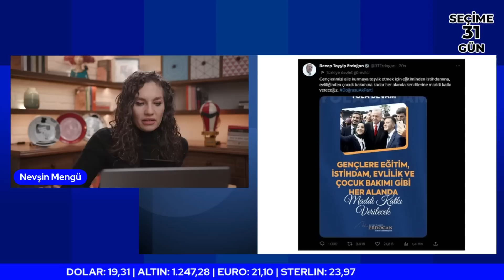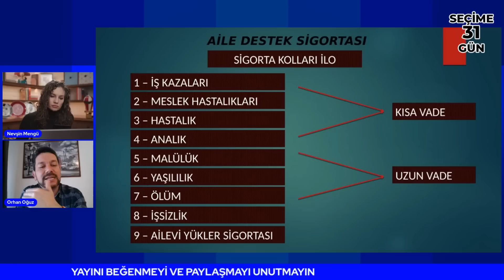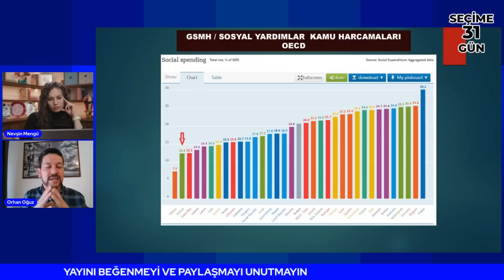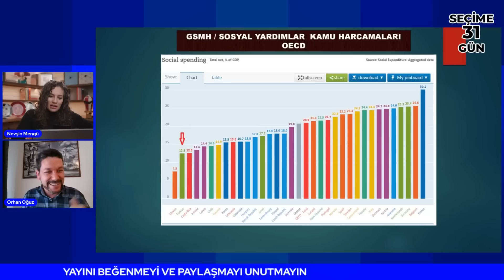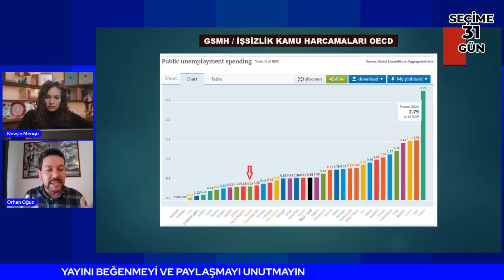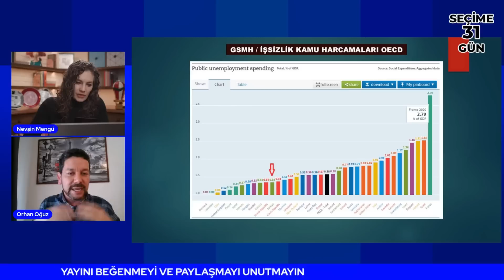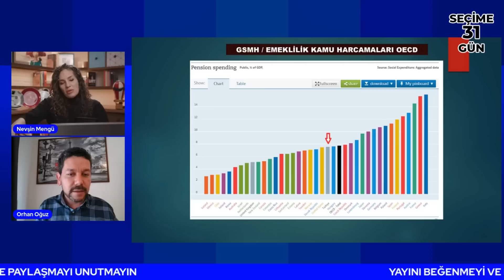AKP seçim beyannamesinde muhalefet esintileri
Aile geliri gibi vaatleri Sosyal Sigortalar uzmanı Orhan Oğuz anlatıyor.